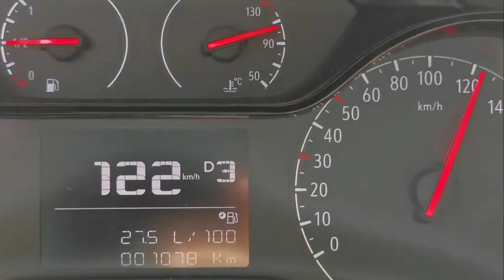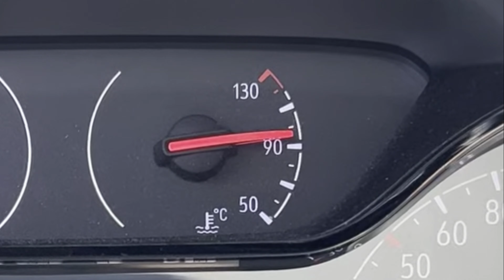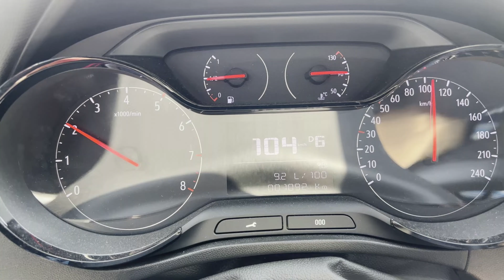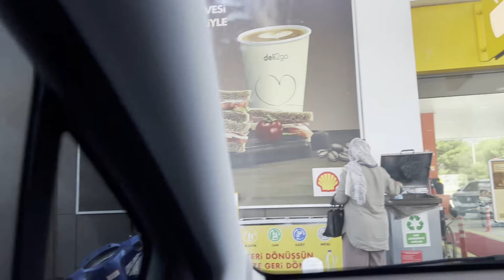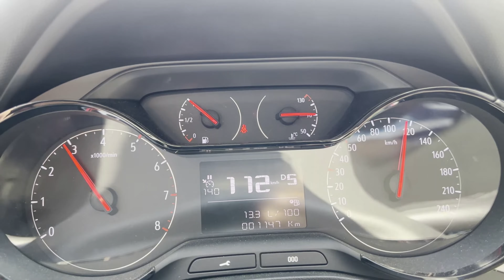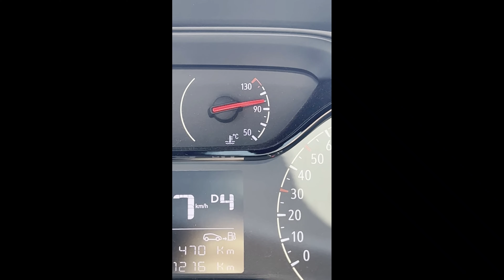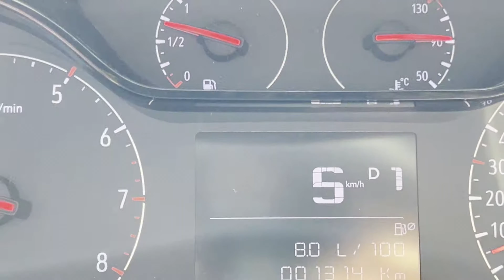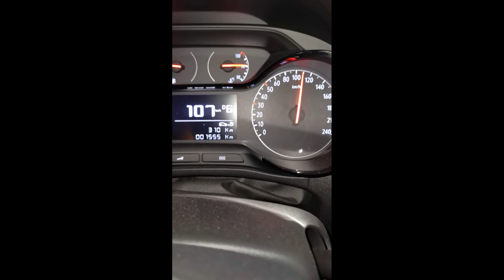OPEL CROSSLAND iLE BODRUM'A GİDİYORUZ! YOL DA HARARET YAPTI!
Merhaba,

Bugün ilk defa Opel Crossland ile uzun yol yapalım dedik ve Çeşme den Bodrum'a gidiyoruz. Daha önce bir çok yorumda bu araçların hararet sorunundan bahsetmiştiniz ve bende kendi aracımda aynı sorunu yaşadım. Güzel bir Bodrum günü ve maceralı yolculuk için yolda görüşürüz.